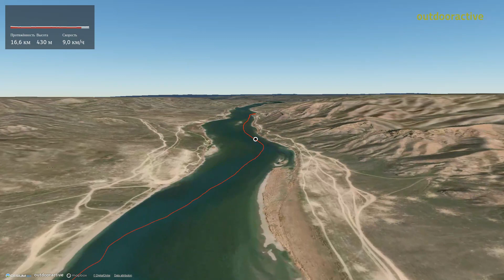Интерактивный 3D полет: Или. Отслеживание 13 мая 2023 г. 11:16:27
Источник / Контактная информация
Community
Missener Straße 18
87509 Immenstadt